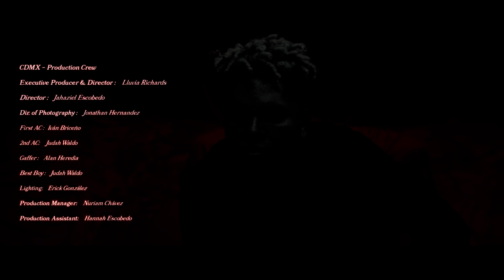dIOS | @kimyrichards e @INDIOMARTV ft. Redimi2 (Video Oficial)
Letra:
Hemos hecho un Dios a nuestra imagen
Ah que linda tu cultura de cancelación
Mirando el mundo a través de tu cosmovisión
Pero en esta barca solo hay uno que lleva el timón
Y tú no eres quien escoge su tripulación
Te imaginas tú ser el rechazado
El señalado, el descalificado
Sin embargo, tú fuiste perdonado
Con amor exagerado, él es tu Padre no tu empleado
Nos encanta señalar, condenar y juzgar, estamos fuera de lugar
Hay que recapacitar
Recordar que al perdido fue al que vino a buscar
La pasión por emoción hemos cambiado
A la misericordia hemos silenciado
Hemos creado un Dios customizado
Con “d” minúscula despersonalizado
Uno que quiere solo al que yo quiero
Uno que juzga todo al que yo juzgo
Pero hay un Dios, él es más grande
Uno que quiere al que no lo quiere
Uno que juzga solo a los que juzgan
Hemos creado a un Dios como nosotros
Su verdad no es mi verdad, no me puedo comparar
Solo hay uno pero es que hemos hecho otro
Toca recapacitar porque…
Confundimos altares con plataformas
Los imperios temporales nos enamoran
Reflectores reflectores en alfombras
Mientras Cristo caminó por el valle de las sombras
Es relativo, es mi verdad
Eso es lo que decimos para ignorar
Que el dejó claro el camino por la humanidad
Que más grande es el que da su vida por amar
Sálvanos de nosotros mismos
Subamos a su nivel de mentalidad infinita
Y no lo bajemos a nuestra mentalidad finita